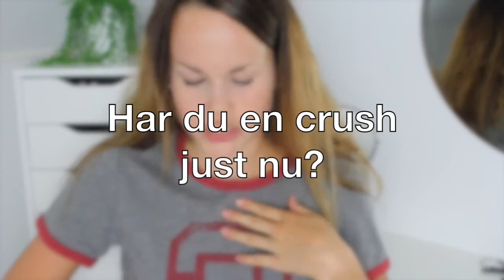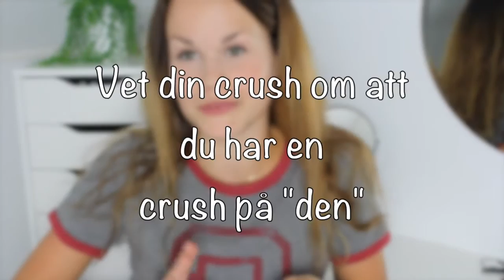Vem är min crush?♡Crush tag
▲FRÅGORNA▲
1. Vad är en Crush för dig?
2. Hur känns det att ha en Crush?
3. Berätta om din första Crush?
4. Kan man ha flera Crusher samtidigt?
5. Vad är det mest pinsamma som hänt med en Crush?
6. När blir en Crush till riktig kärlek?
7. Har du en Crush just nu?
8. Beskriv din Crush? (Oj, denna glömde jag visst att svara på)
9. Vet dina kompisar om din Crush?
10. Vet din Crush att du har en Crush på den?
11. Om du fick resa vart som helst i världen med din Crush, vart skulle du åka?
12. Vilken film vill du titta på med din Crush?
13. Vilken låt får dig att tänka på din Crush?
14. Vem är din Youtube-Crush?
15. Vem är din Instagram-Crush?
16. Vem är din kändis-Crush?
17. Vem är din kompis-Crush?
18. Vilken Loka Crush crushar du på nu?

Hoppas ni gillar videon och glöm inte komma med video förslag..

♡kamera: Canon Eos 600D
♡redigeringsprogram: iMovie & Adobe
♡ålder: 13
♡bor: Sala